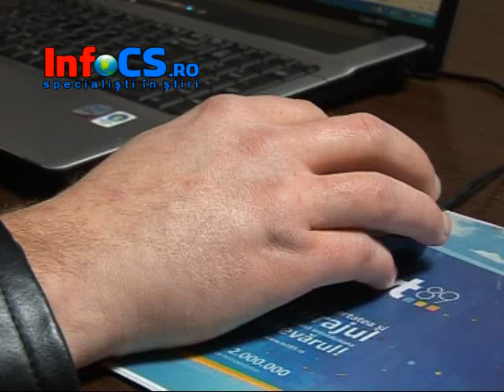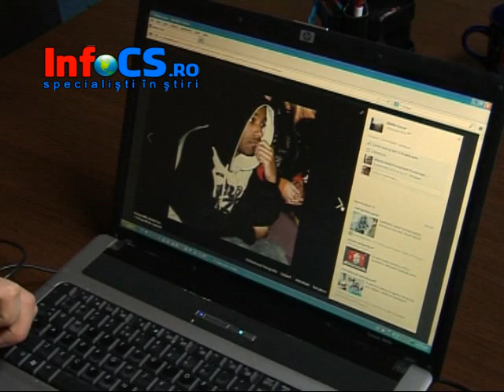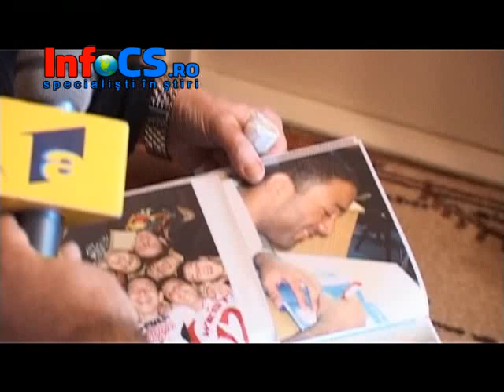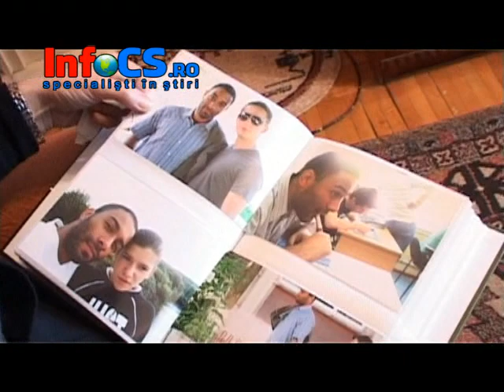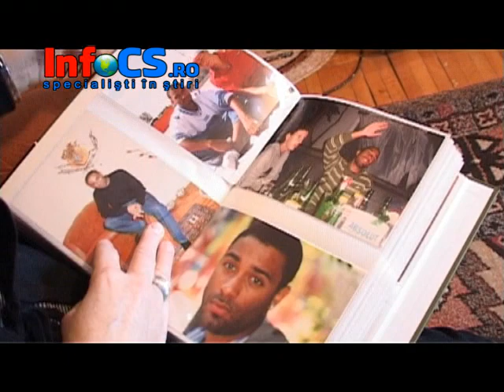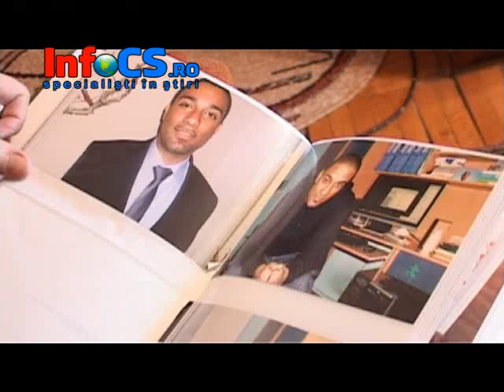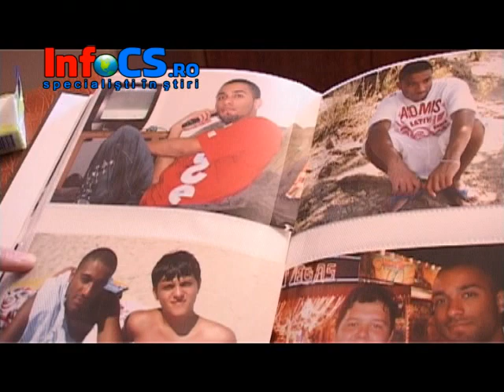Doi ani de la tragedia de pe podul de la Timișoara ............21 feb.mp4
La aproape doi ani de la teribilul accident provocat de fostul primar, consilier local, județean  și director la Moldamin - Moldova Noua, Iacob Chisarau, in care trei studenți din Reșița au murit, supravietuitorul si familiile indurerate vorbesc.